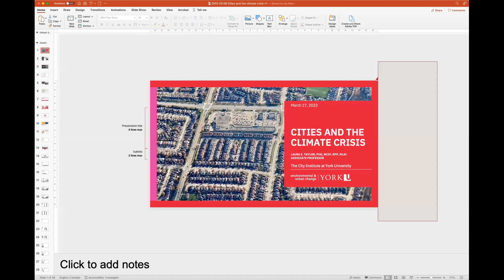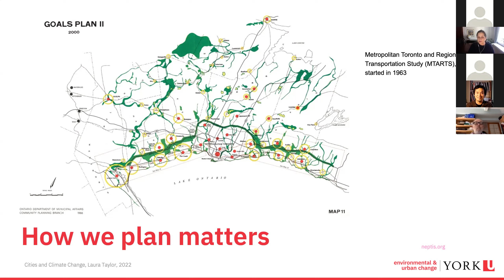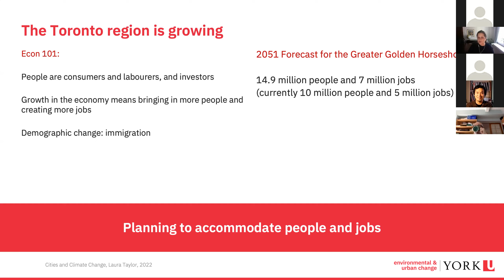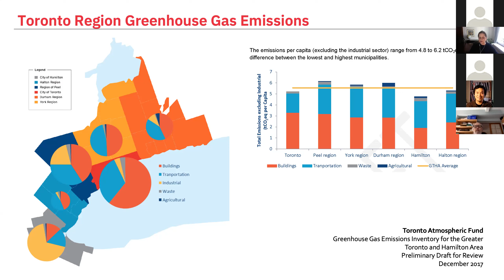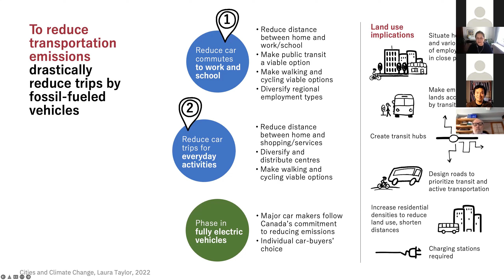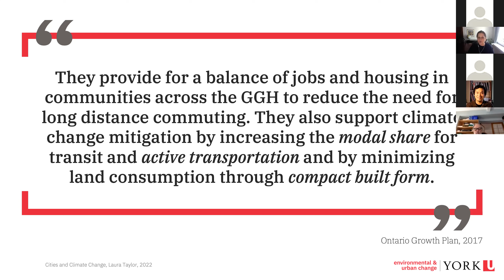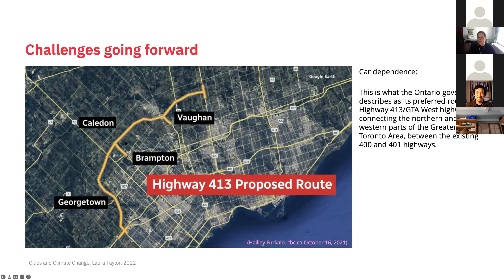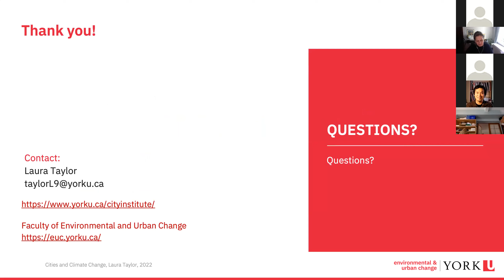Cities and the Climate Crisis | 17 March 2022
Cities cause climate change. What are we doing about it?  Prof. Taylor provides an informative and timely discussion on the issues and challenges of cities and climate change, drawing upon her experience in the Toronto area. Cities are undergoing a paradigm shift to deal with climate change through a variety of actions to reduce greenhouse gas emissions from energy use and to prepare to be more resilient to climate impacts, while promising environmental justice and social equity.

Speaker: Prof. Laura Taylor.

Prof. Laura Taylor is Associate Professor in the Planning program at the Faculty of Environmental and Urban Change, York University, and a consulting planner in climate change policymaking in the greater Toronto area. As a researcher in political ecology and landscape studies, she is most interested in exurbia--the rural residential countryside--where she studies the processes and discourses of landscape settlement and landscape conservation at (and beyond) the urban-rural fringe. Recently, she has become more interested in climate change, which has become the most pressing issue facing cities. Reducing emissions and adapting landscapes to extreme weather have become the focus of her work. Laura is co-editor of two books, A Comparative Political Ecology of Exurbia and Landscape: Planning, Environmental Management and Landscape Change (2016) and The Ideology of Nature: Green Sprawl (2013).

This webinar is presented by theCity Institute at York University (CITY)as part of York University's Climate Change Research Month.